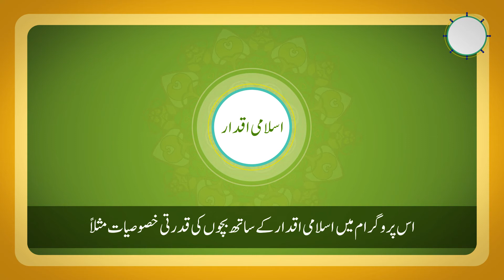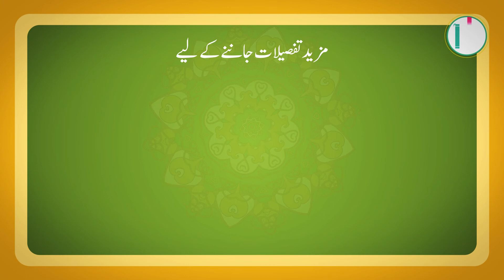Dream Tahfiz Program | Muslims| Quran| Reading | Children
An extream tahfiz program for boy and girls living in Karachi-Pakistan.